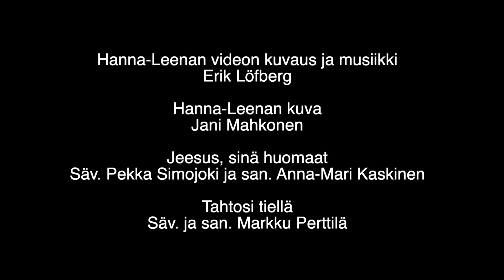Sanan Suvipäivät Hollolassa 2022, Hanna-Leena Penttilä: Seuralaisena epäily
Opetussarja jatkuu juhlien jälkeisellä viikolla Kansan Raamattuseuran Facebook-sivulla ja KRStube-kanavalla klo 18:
maanantaina 20.6. Johdatuksen näkee jälkeenpäin, Jaakko Pirttiaho                                                                  tiistaina 21.6. Aarre saviastiassa, Lea Kujanpää
keskiviikkona  22.6. Miten kertoisin uskostani toisille, Virpi Nyman
torstaina 23.6. Voimaa ja mielenrauhaa, Lea Kujanpää
perjantaina 24.6. Seuralaisena epäily, Hanna-Leena Penttilä